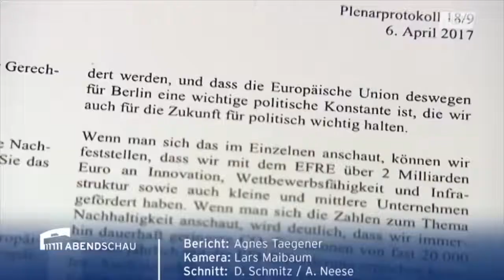Grüne- AfD Mitglieder überwachen und einsperren!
Nachrichten